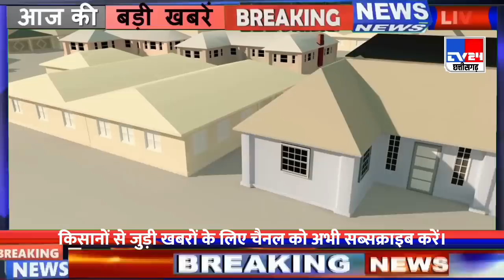आवास , आरक्षण नया BPL राशन कार्ड भूपेश बघेल की घोषणा | cg awas yojna 2023 | cg new bpl card 2023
आवास , आरक्षण नया BPL राशन कार्ड भूपेश बघेल की घोषणा |  cg awas yojna 2023 | cg new bpl card 2023 | kisan nyay yojana 2023 |  | Cg kisan samachar

Topic
dhan ka bonus 1kist kab milega 2023
kisan nyay yojana 1th kist 2023
kisan nyay yojana 2023
dhan ka bonus pahla kist kab milega 2023
dhan ka bonus 1 kist kab milega 2023
rajiv gandhi kisan nyay yojana 2022 2nd kist
Nyay yojana 2023ka pahla kist kab aayega
Cg kisan samachar
Nyay yojana 2023 first kist kab aayega
Cg kisan nyay yojana 2023 first kist
Nyay yojana cg 1st kist
Nyay yojana 2023 ka paisa kab milega
Bhupesh baghel news
rajiv gandhi kisan nyay yojana 2023
kisan nyay yojna
dhan ka bonus dusra kist kab milega 2023
dhan ka bonus 2 kist kab milega 2023
rajiv gandhi kisan nyay yojana 2023 2nd kist
Cg kisan samachar
rajiv gandhi kisan nyay yojana 3rd kist kab aayega
Chhattisgarh me nyay yojana 2023 ka paisa kab milega
Kisan samachar
Dhan ka bonus frist kist
Nyay yojana 3rd kist kab milega
Chhattisgarh kisan
Cg kisan nyay yojana dhan ka paisa
Nyay yojana ka pahala kist 2023
Cg kisan news